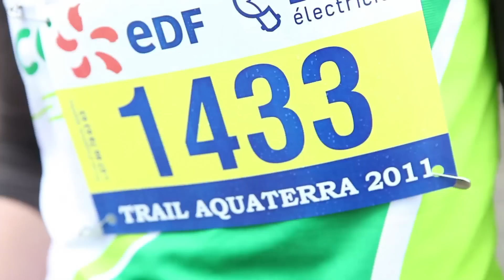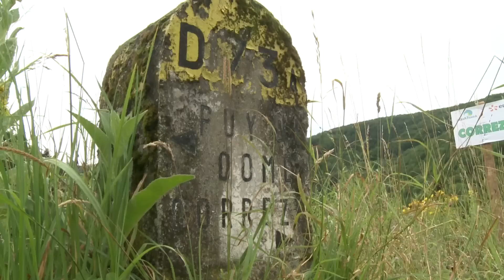Trail Aquaterra 2012 Le résumé